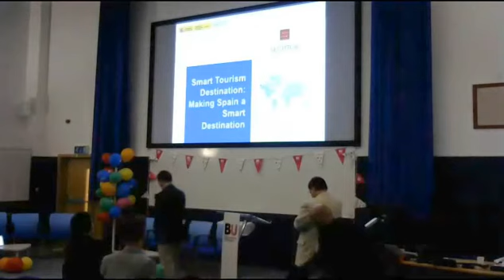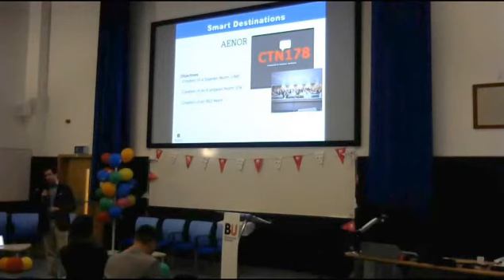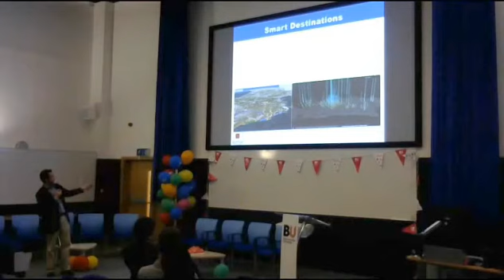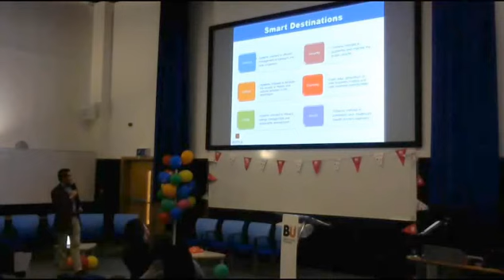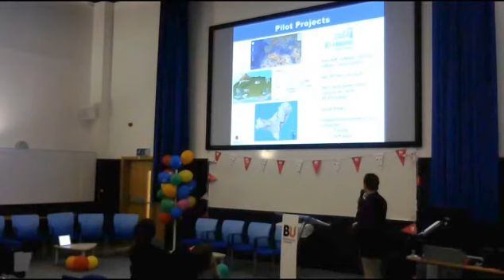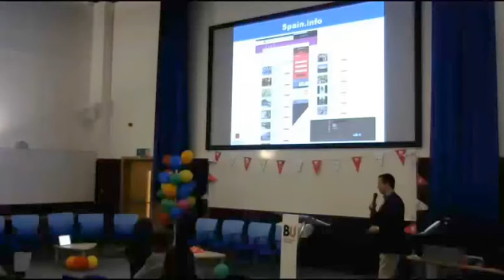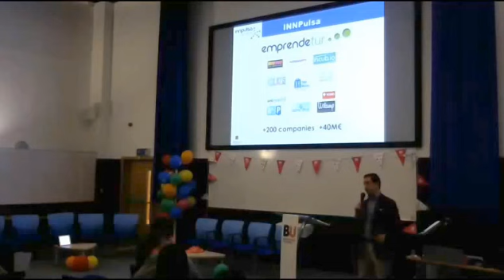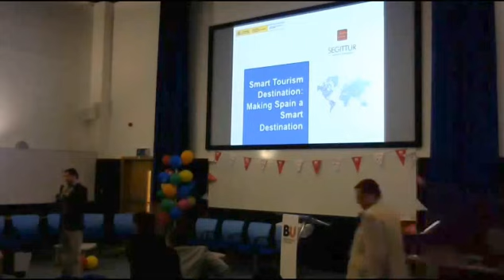SMART TOURISM C Festival of Learning Etourism Session 3 Antonio Lopez De Avila (SEGITTUR-Spain)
SMART TOURISM Workshop - 14 July 2015

Bournemouth University eTourism Lab -  Festival of Learning Bournemouth University
Smart Tourism - THEORETICAL CONCEPTS cutting edge developments and global best practice

Antonio Lopez De Avila (SEGITTUR-Spain): Smart tourism destinations - Making Spain a smart destination